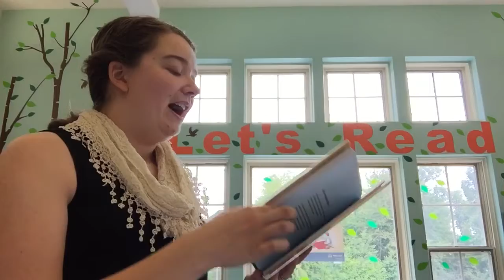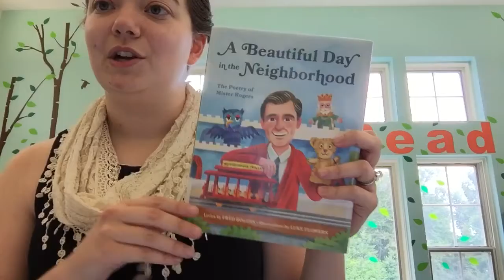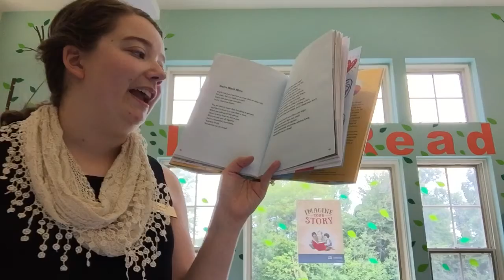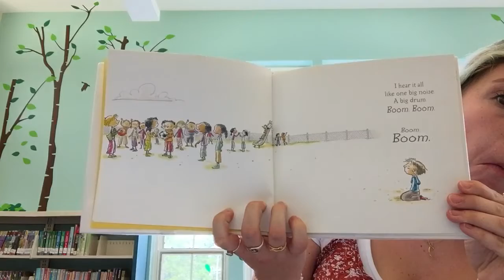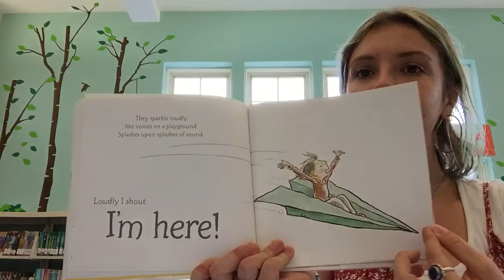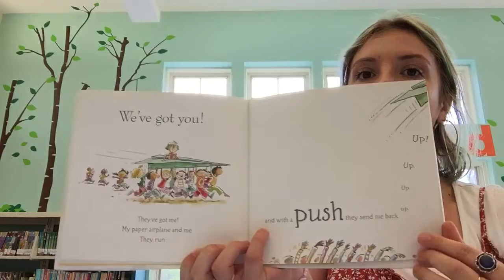Welcome Miss Ceci, Thank you Miss Shannon!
I’m Here by Peter Reynolds, and a Beautiful Day in the Neighborhood by Mister Rogers